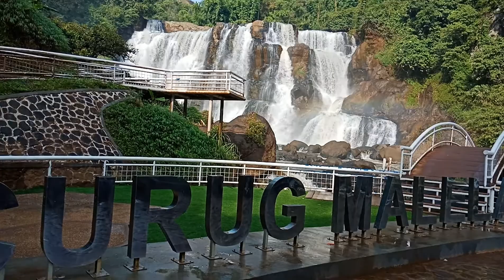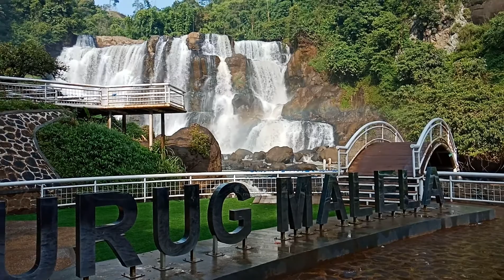Curug Malela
Kurang nya Kesadaran Para pengunjung Curug Malela DENGAN membuang sampah Sembarangan